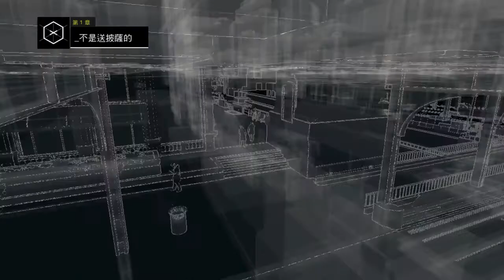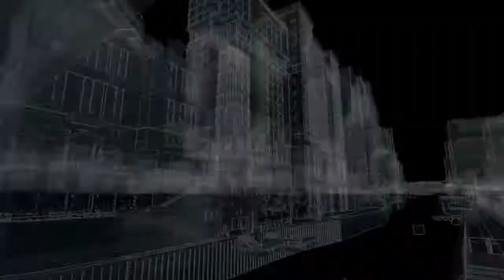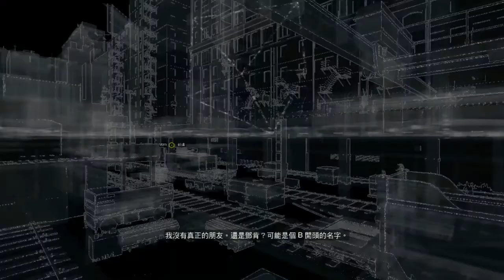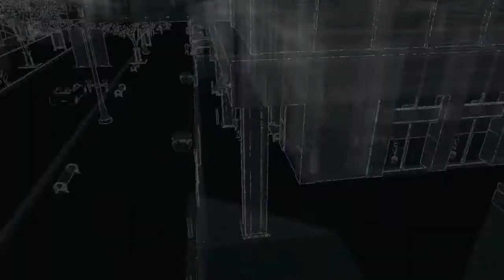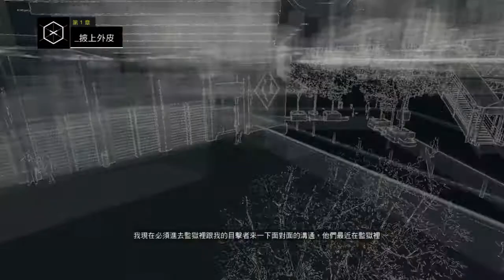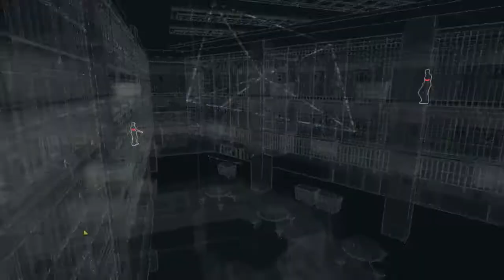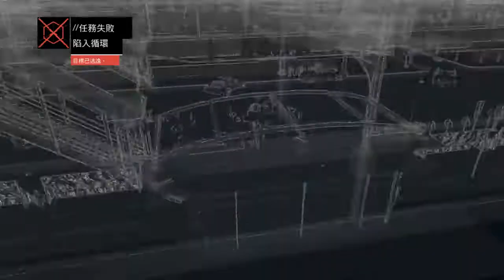聶寶實況 看門狗中文版 part2(更新)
part2